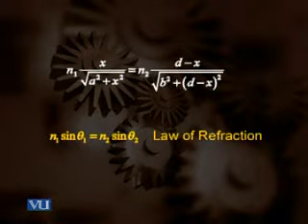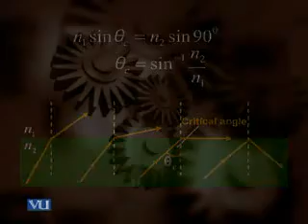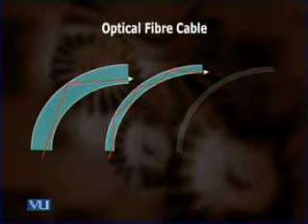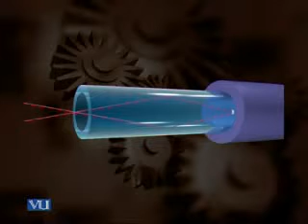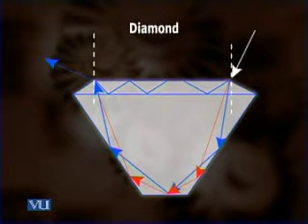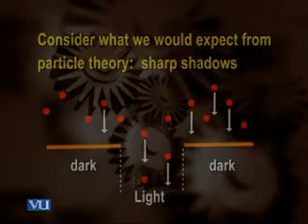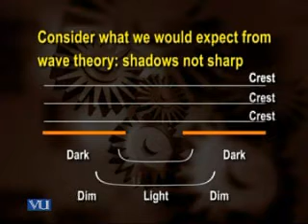Urdu Physics Lecture About Light Part4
Visit
For Full Length Urdu Physics Lectures